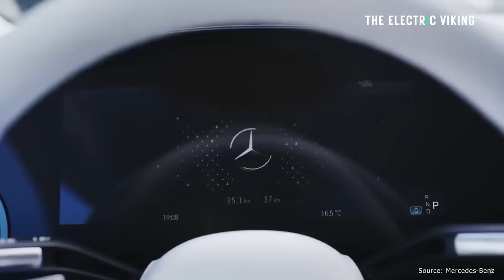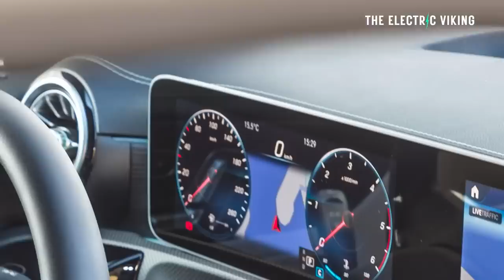NEW Mercedes-Benz CLA gets 466-mile range and amazing efficiency